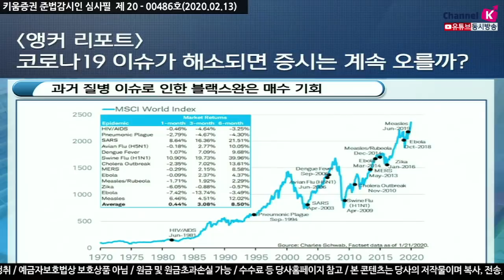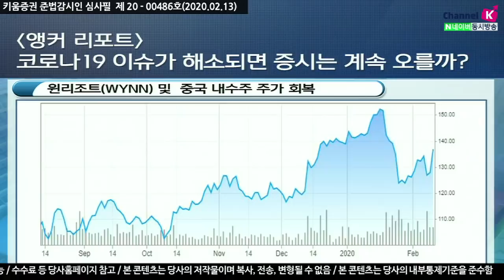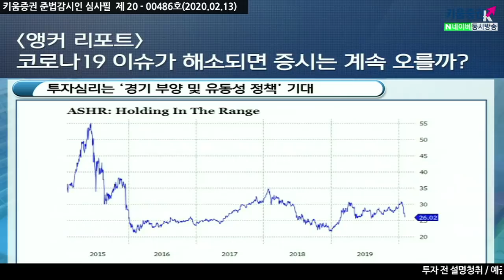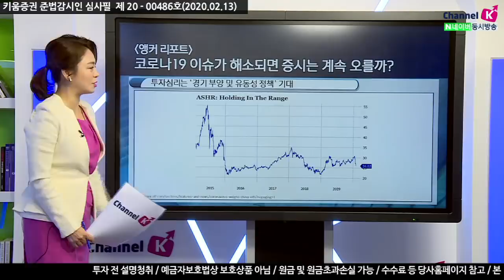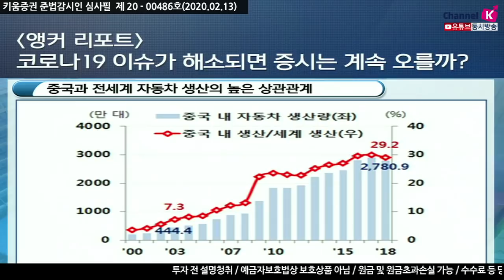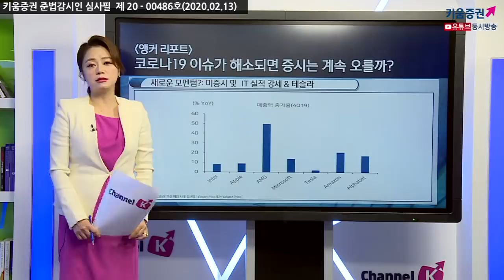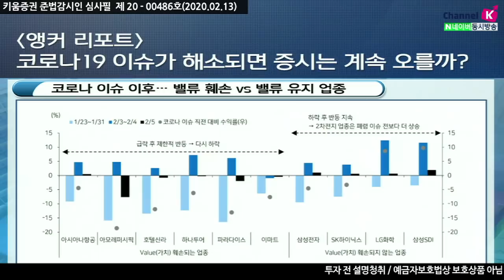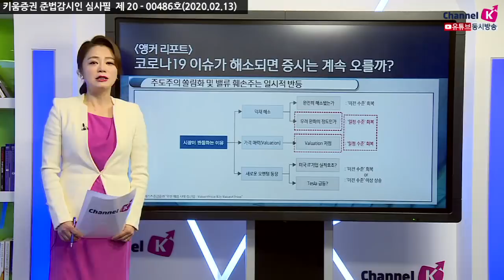[주식투자] 앵커리포트 / 코로나 19가 해소되면 증시는 계속 오를까? (20.02.13)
과거 질병 이슈로 인한 블랙스완은 매수 기회
원리조트 및 중국 내수주 주가 회복
투자심리는 '경기 부양 및 유동선 정책'기대
후베이 경제는 중국 내 총 생산량 4.6%, 글로벌 밸류 체인과 연계
중국과 전세계 자동차 생산의 높은 상관관계
공장 가동 중단 배경은 '와이어링 하네스' 공급 부족

「구독」과 「좋아요」 눌러주세요~